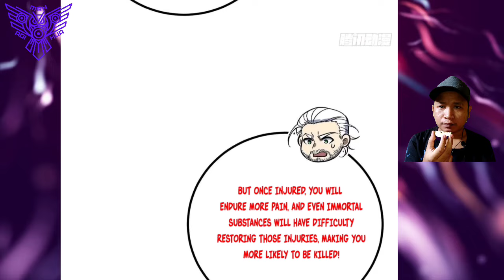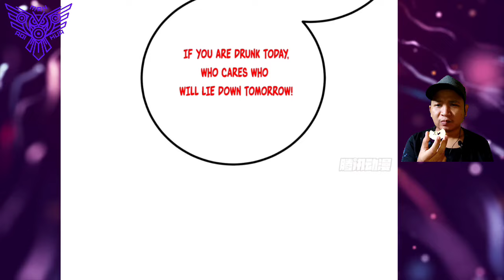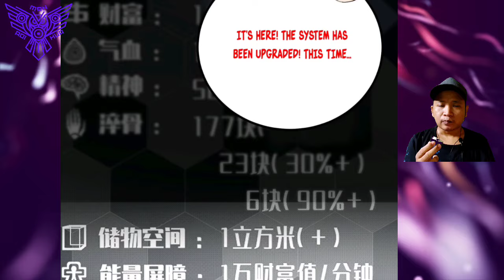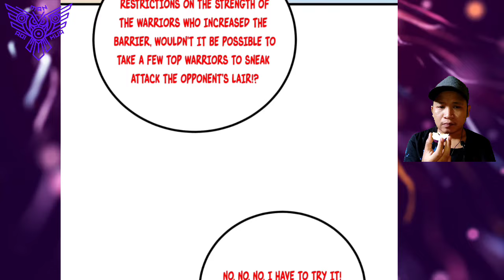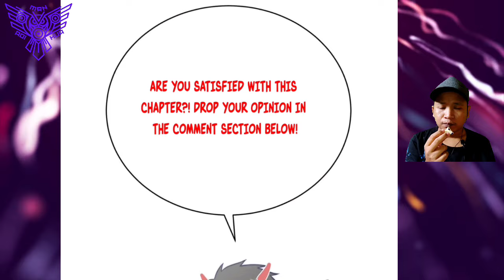Drunk First, Buried Later ™ Global Martial Arts Chapter 259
Music In This Video Is Provided By NCS

 COPYRIGHT / LICENSING